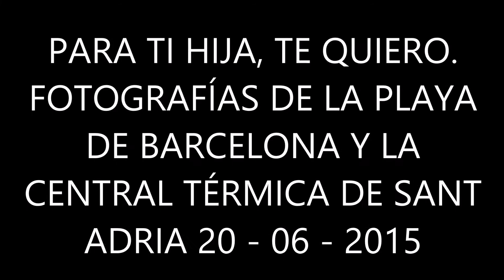BLAS CANTA REMOLINO (PISTA FRANCISCO CÉSPEDES)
NAIRA ESTA ES LA CANCIÓN QUE ME COMENTASTE AYER. PARA TI CON TODO MI CORAZÓN. TE QUIERO HIJA. NO HAY ÁNIMO DE LUCRO.